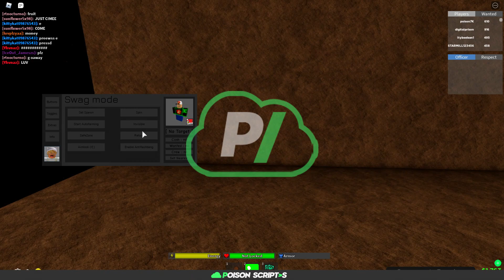*NOVO* OP Da Hood SCRIPT///HACKS. MONEY FARM, CASH AURA, AUTO BLOCK E MUITO MAIS!!!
Musica: Lil Zé X Baby Internet "Tokyo" Instrumental | Reprod. fdako